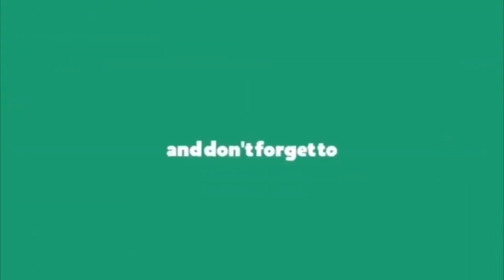ఢిల్లీలో బాబుకు ఉచ్చుబిగించిన జగన్ || AP CM YS Jagan meets union minister Amit Shah in Delhi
While in jail, Reddy started a hunger strike opposing the United Progressive Alliance's decision to endorse the creation of a separate Telangana state. After 125 hours of indefinite hunger strike, his sugar levels and blood pressure were down. He was moved to Osmania General Hospital for treatment. His mother, MLA Vijayamma, was also on hunger strike protesting the formation of Telangana out of AP.[15] After his release, Reddy called for a 72-hour bandh protesting the formation of Telangana. Both Jagan and his mother have resigned from their legislatures opposing the Telangana decision.